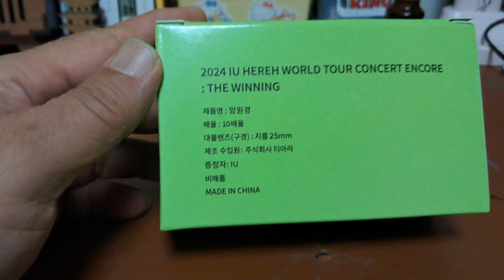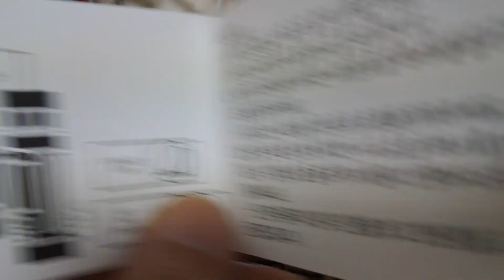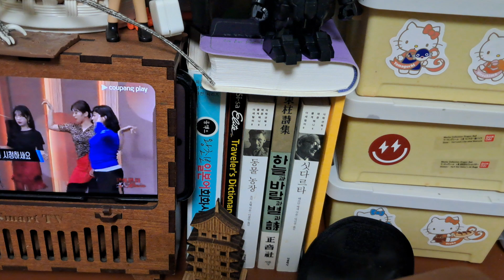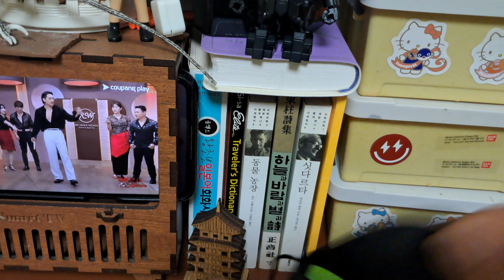IU 월드투어콘서트 망원경 [Unboxing]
2024 IU HEREH WORLD TOUR CONCERT ENCORE